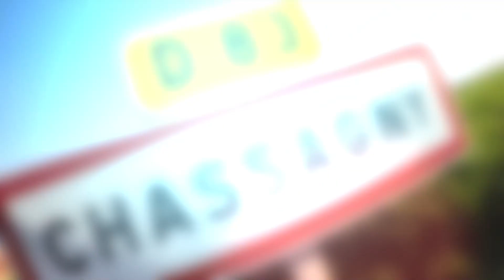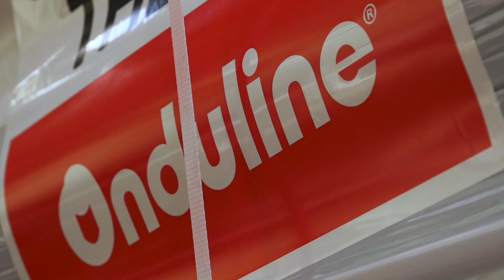ONDUCLAIR THERMO - panneaux transparents isolants en polycarbonate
UNE VILLE, UN CHANTIER, UNE SOLUTION ONDUCLAIR THERMO

Découvrez la solution ONDUCLAIR THERMO.

Cette solution permet de créer des éclairants au profil et à l'épaisseur de la couverture métallique existante.